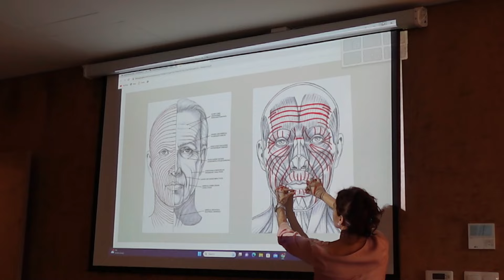Musela Som Sa Ovládať & Chcem sa Vás Niečo Spýtať | VLOG | PauliBeauty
Produkty z videa:
LANEIGE LIP SLEEPING MASK

THE BEAUTY LIGHT WAND KIT:

- tu by ešte malo platit "Pauli7"

Vlog neobsahuje platenú spoluprácu.

Časovník
00:00 – 00:56 úvod
00:57 – 02:33 ootd na cvičko
02:34 – 07:45 tvárová joga
07:46 – 09:22  pracovná chvíľka
09:23 – 12:10 život matky
12:11 - 13:55 get ready with me
13:56 – 18:29  čo takto spoločné stretko?